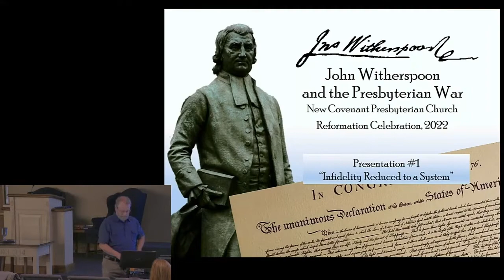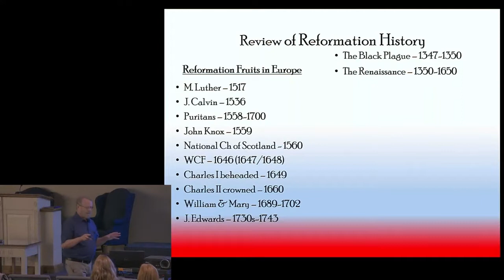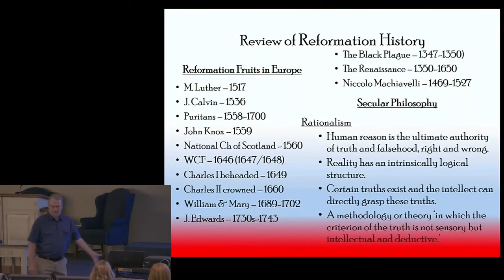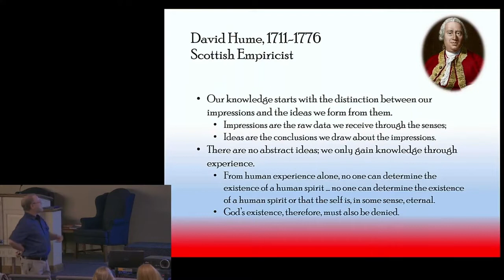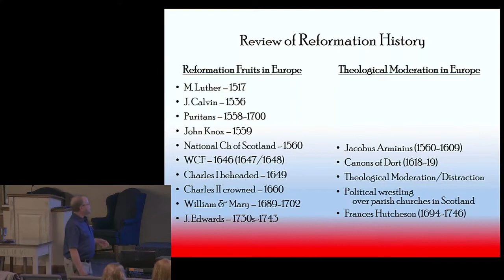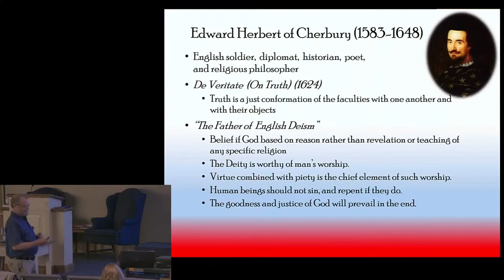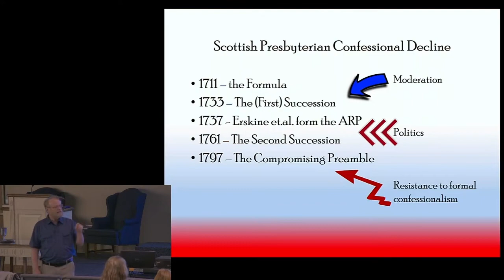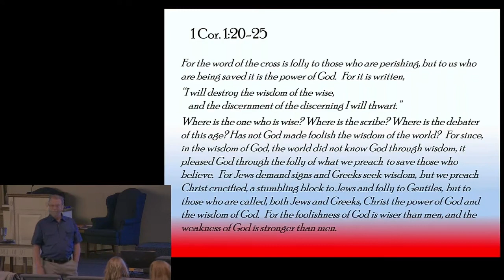Lecture 1: The Enlightenment: Infidelity Reduced to a System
10/2/2022
A Celebration of Historical Reformation: John Witherspoon
Senior Pastor Dr. David Barker